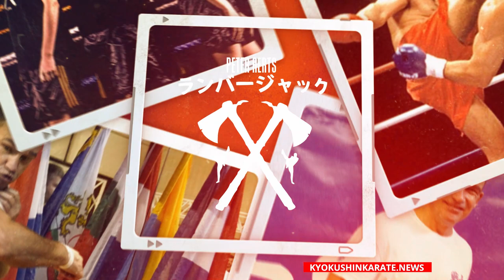Peter Aerts "The Dutch Lumberjack" - 50 years anniversary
Peter Aerts (born October 25, 1970) is a Dutch semi-retired super heavyweight kickboxer. Known for his devastating high kicks, which earned him the nickname "The Dutch Lumberjack", he is widely considered to be one of the greatest heavyweight kickboxers of all time.

A three-time K-1 World Grand Prix Champion
Heavyweight world champion in kickboxing (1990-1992, IKBF version)
World heavyweight Muay Thai champion (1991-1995, WMTA version)
World superheavyweight Muay Thai champion (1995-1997, version WMTA)
Winner of the Night of the Stars tournament (1994).